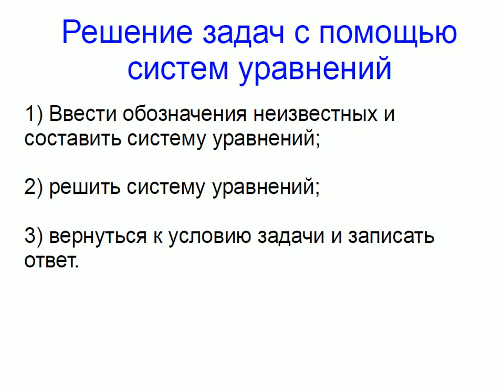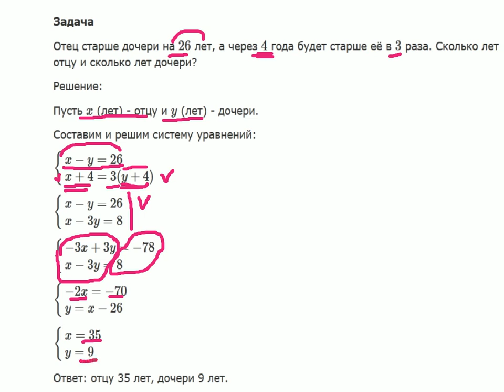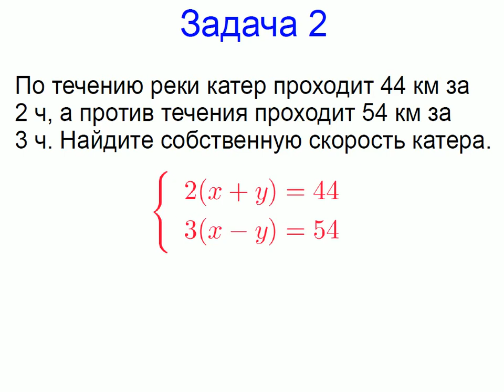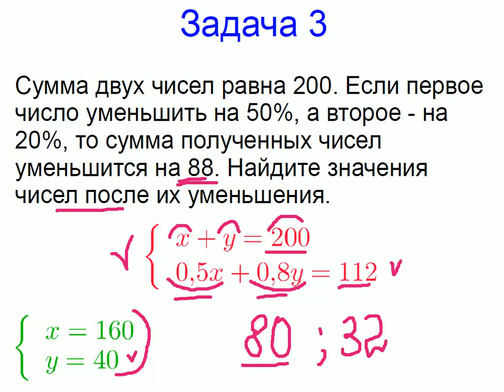Меташкола. Алгебра 7 класс 37 серия. Решение задач с помощью систем уравнений; задачи.